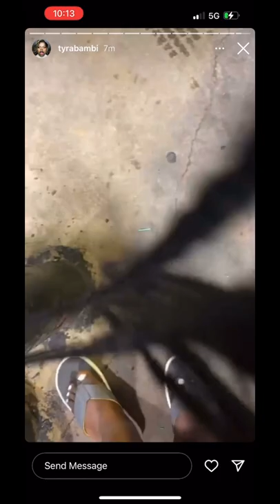Ty finally getting rid of those big ass sandals😭😂